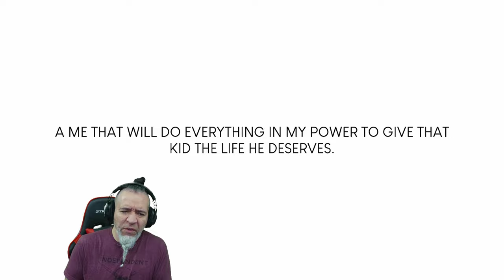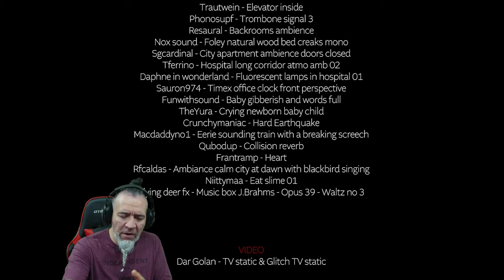Level Headed | Horror Elevator Ride To The Depths Of The Mind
​New Psychological Horror Demo Game Dudes. Level Headed, Welcome to an elevator ride into the depths of the mind...

You're a janitor on your first day back at work after a traumatic incident, what awaits you on these floors?

Welcome to an elevator ride into the depths of the mind...

CONTENT WARNING!
This game handles sensitive subjects, contains gore, sudden loud sounds and flashing lights.
If you are not in a good mental headspace we recommend you to not play this game at this time.
- There is gameplay support for controller but we recommend you play using mouse and keyboard.

- All sounds in this game are streamer/YT friendly and the games takes about 15 min to play!